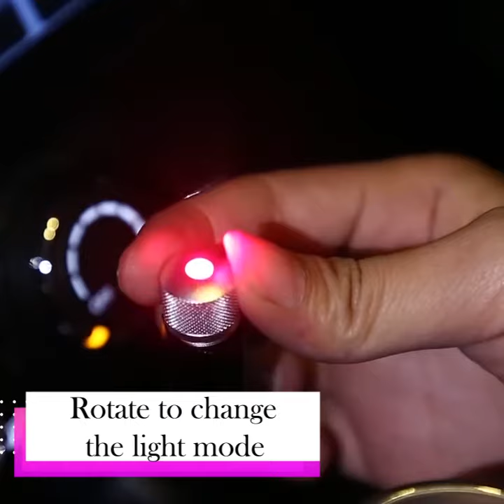How To Make a Romantic Car Roof Start Light | Starry Sky Atmosphere from senzeal-auto.com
USB Ambient Star Night Light for Car Roof Interior/ Party/ Indoor buy

How to do a Romantic and Ambient Car Interior Decoration? Here our video show you how to install a car start roof night light, which includes USB plug,  through rotating the head of the star projector, you can enjoy many projection patterns.

This Car Ceiling Roof Start Night Lights not only use in car, but also you can use it indoor or party.

*Kindly leave your comment to let us know how we do.